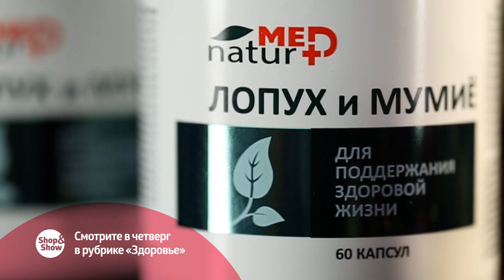Анонс Здоровье 12.12.2019 на Shop&Show!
Давайте дружить ;)